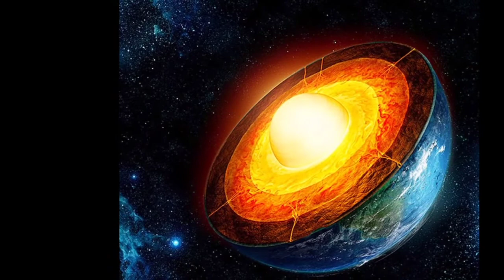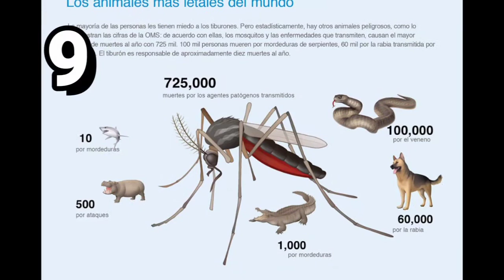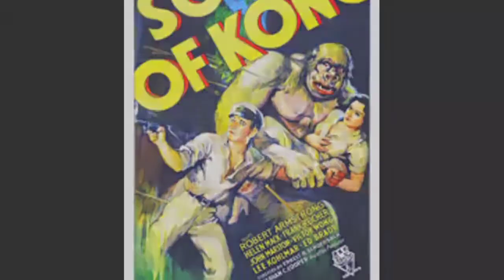CURIOSIDADES DEL PLANETA 🌎QUE DEBES CONOCER😱⚠️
¿Conocías alguno de estos datos?🤔🤔
¡Esperamos te haya gustado el video! Recuerda que subo contenido muy interesante todas las semanas.

Video re-subido por problemas de copyright, disculpen la calidad de audio.

Curiosidades Sabías que?